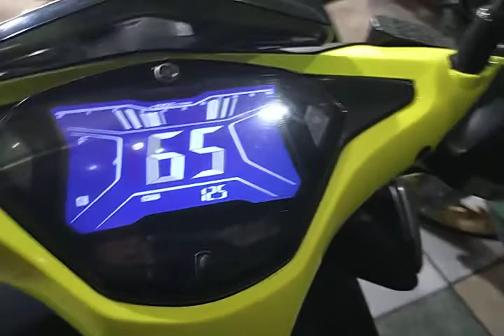Yamaha Aerox 155Cc 2019 Pajak Panjang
hanya 17,9Jt Saja Bisa Membwa Pulang aerox 2019 pajak Panjang Surat Lengkap